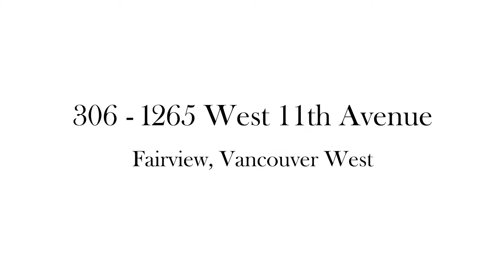306-1265 West 11th Avenue - Faith Wilson Group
Fabulous 2 bedroom, 2 bath, north-facing suite in Fairview with a fantastic balcony. Suite features an excellent floor plan w/bamboo laminate floors throughout. Your spacious living room adjoins the dining area, boasts a cozy wood f/p & opens to your large balcony, perfect for relaxing. Terrific kitchen boasts updated counters, stainless Whirlpool fridge & stove plus a convenient breakfast bar. Large master offers plenty of closet space & a 4 piece ensuite. Additional, cross-suite bdrm is generously sized. Suite offers insuite laundry, 2 parking & 1 storage locker. 2 pets allowed & no rentals. Rainscreened building located in prime Fairview location, close to transportation, shops & restaurants along West Broadway & Granville St.